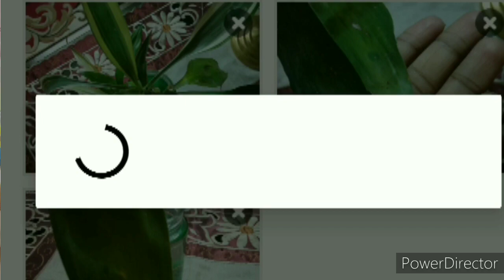My Experience as a Newbie Plant Parent | How to recognize plants & take care of it | Ankita Das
hello frnds,

in this video I m sharing my personal opinion and experience on indoor plants. Also, the application PICTURE THIS helped me alot all this while. However, I hope this video as a whole is useful to you and I hope you gain some information from it.